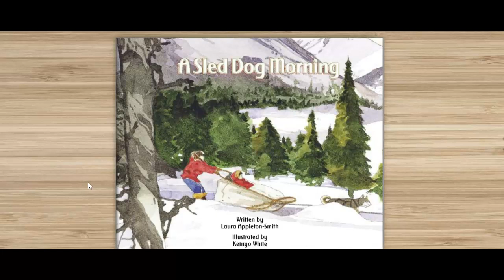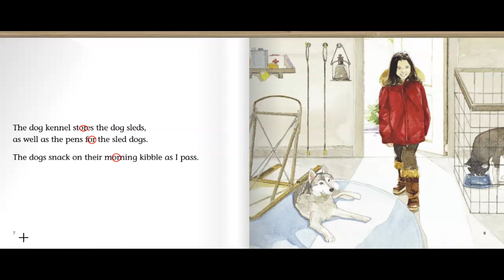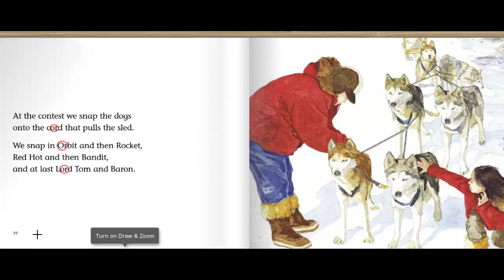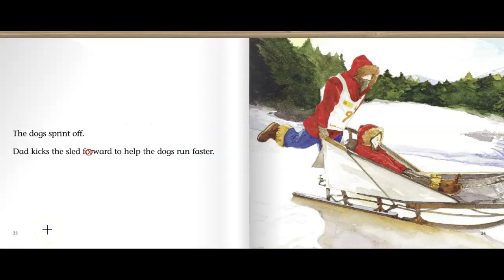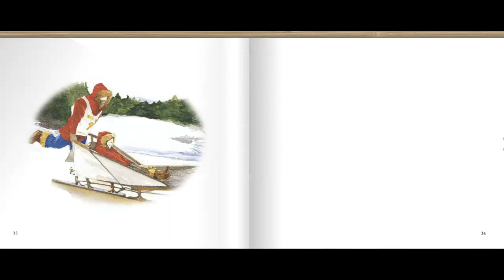-or A Sled Dog Morning Unit 8 Fundations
-or Unit 8 Fundations